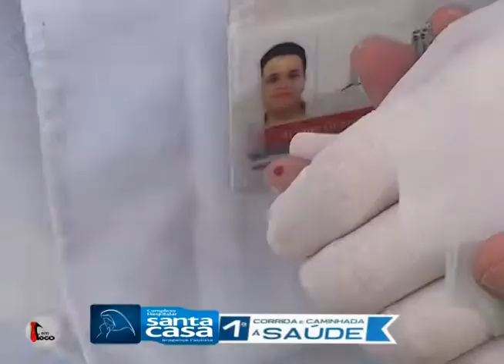Iraci, professora na escola Madre Paulina, presente na 1ªCorrida à Saúde Santa Casa de Bragança Paul